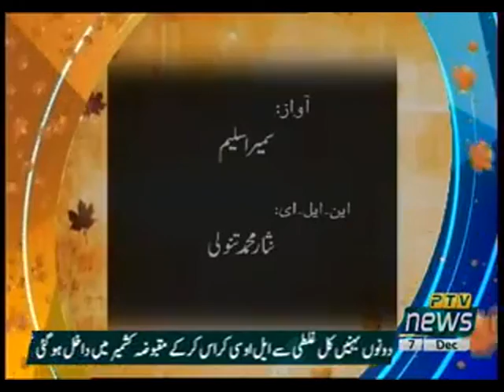KASHMIR REPORT 07 12 2020